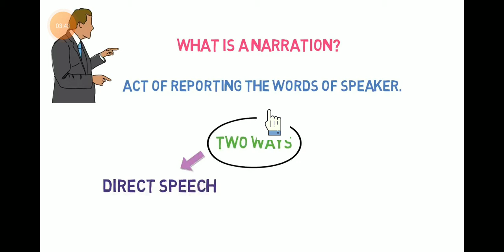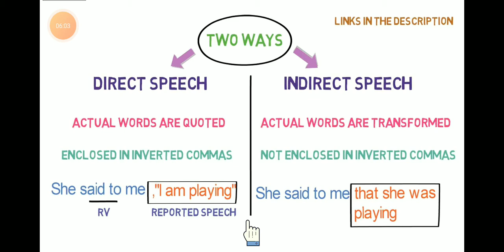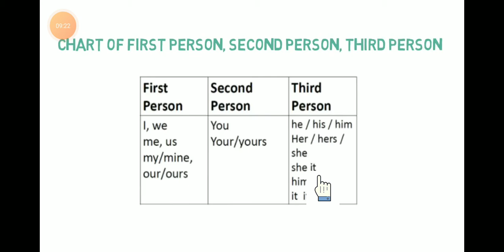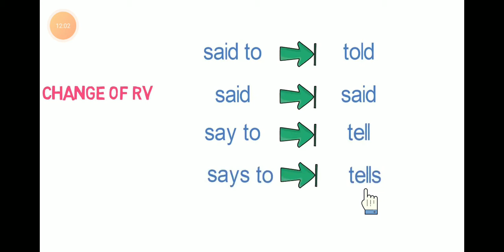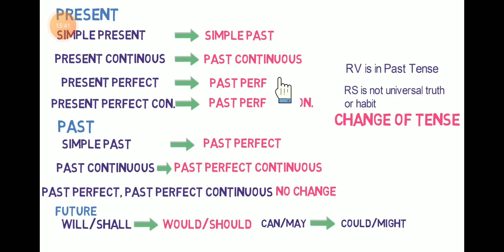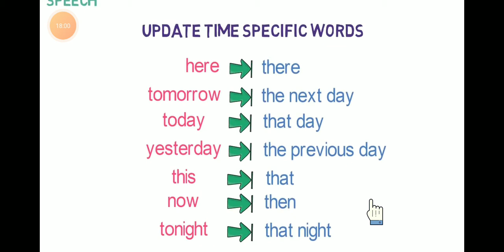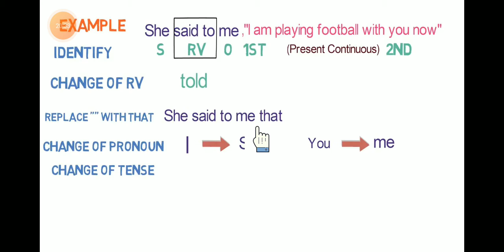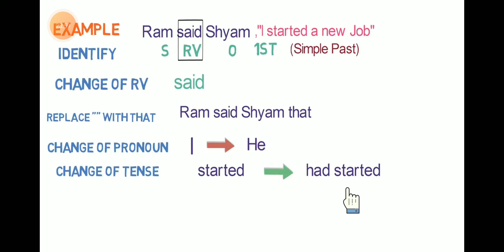CLASS X ENGLISH GRAMMAR(SUPPORTING VIDEO PART-2 DIRECT AND INDIRECT SPEECH)